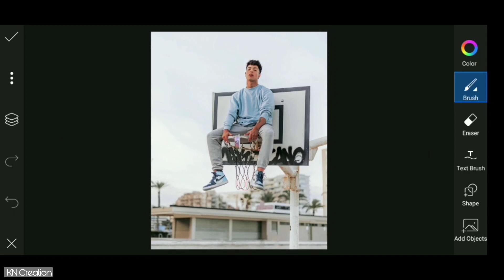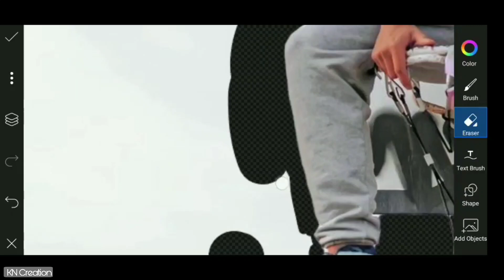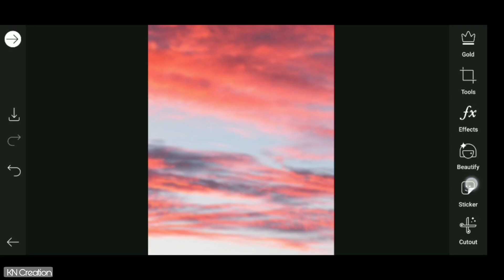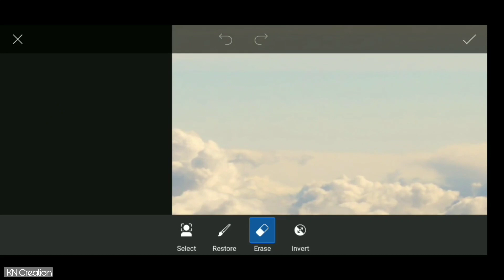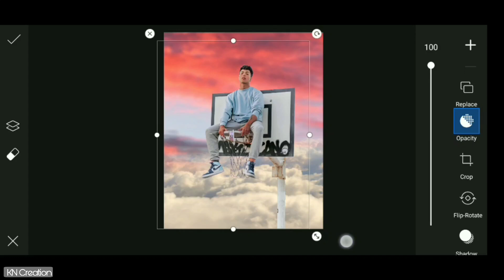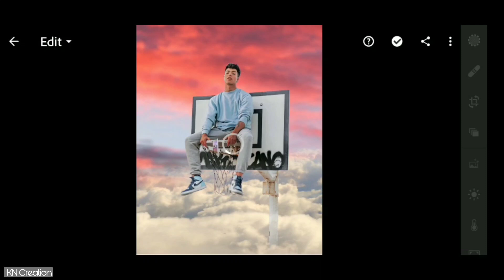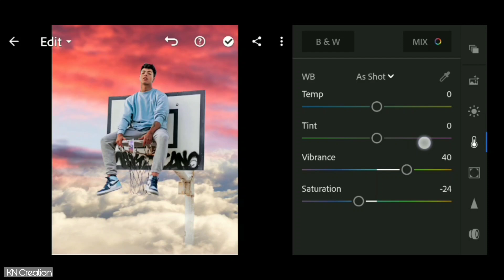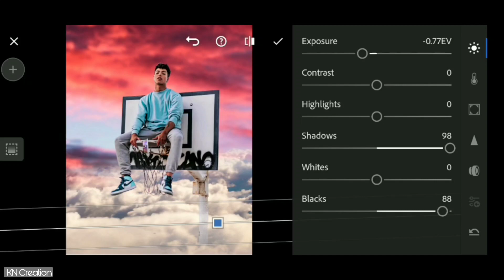Best creative photo editing tricks | New lightroom editing | New picsart tutorial